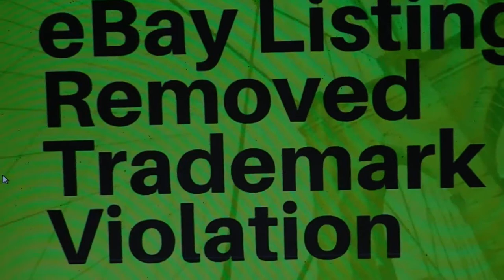eBay buyer scam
ebay buyer bought something used as is from me & tried to return it to the manufacturer. Buyer told the manufacturer that  they bought it form me and they demanded a refund. The manufacturer told me I could not sell their items without paying them outragious Authorized Distributor/seller  fees.